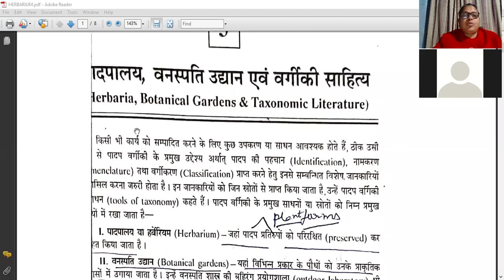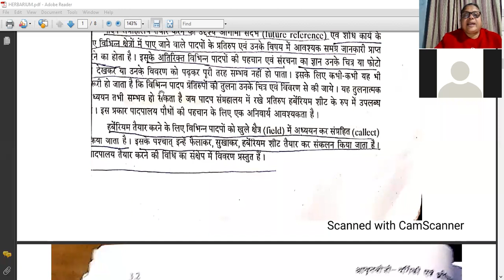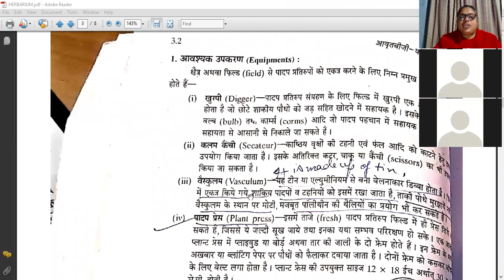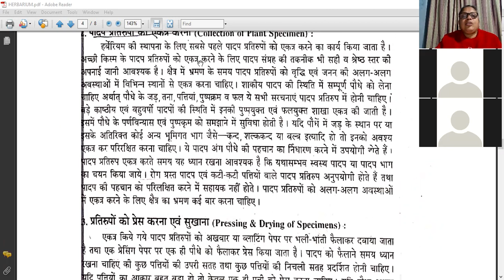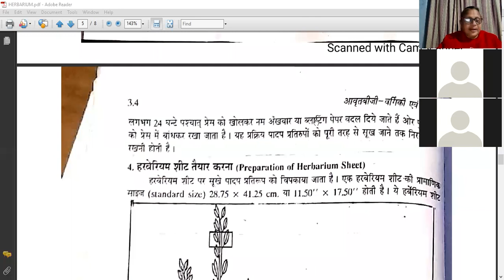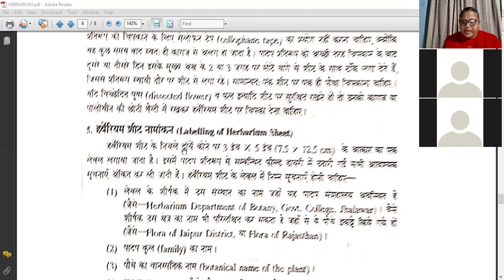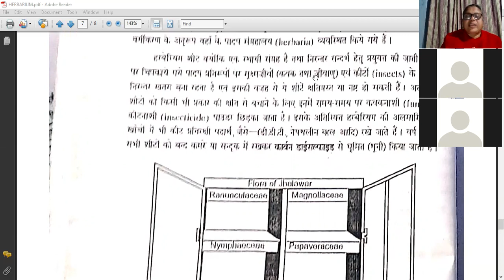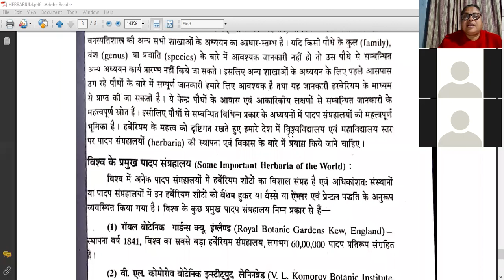HERBARIUM : DATED 9TH FEBRUARY 2022 , MAHARANI GIRLS COLLEGE JAIPUR